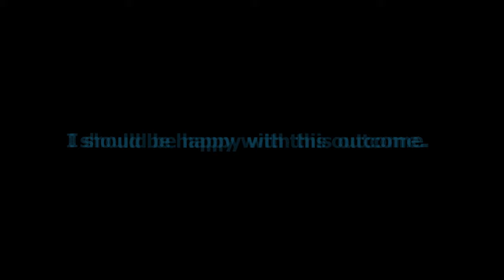Funkin' Corruption: REIMAGINED | HEADSHOT DIRECT TRAILER!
This was the trailer for @AkaneKatsu7258 's HEADSHOT DIRECT!
Watch the direct on her channel!

Funkin' Corruption: Reimagined is based off of Phantom Fear's corruption, but with an entirely twisted storyline and new songs!

Reimagined Twitter: @FCReimagined

Original Mod by: @PhantomFearYT
Reimagined Corruption by: @DyanEstella / @theREALESTplunger
PhantomFears twitter: @PhantomFearOP

Trailer Music by: @PogaPlus_2000